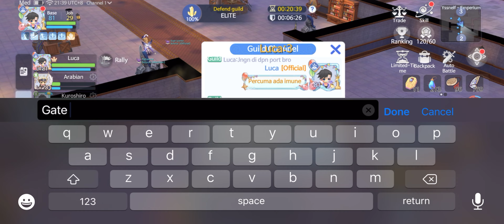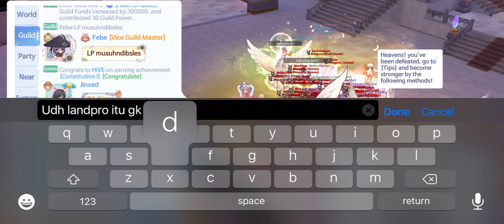Ragnarok Origin WOE Professor POV